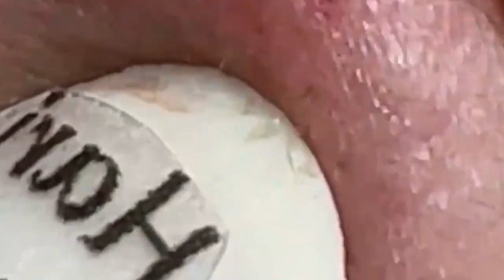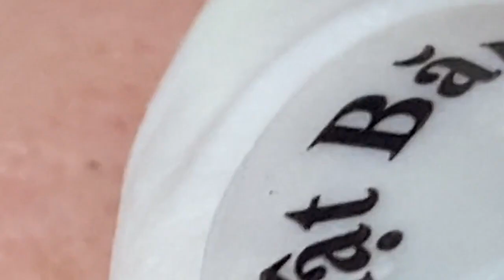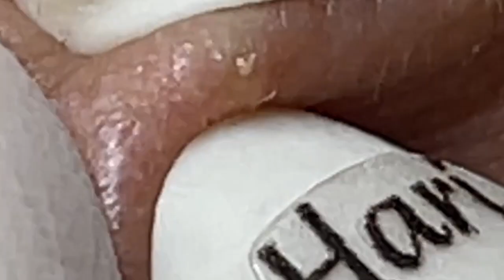𝐁𝐞𝐚𝐮𝐭𝐲 𝐑𝐞𝐥𝐚𝐱 𝐃𝐚𝐢𝐥𝐲 | 1295